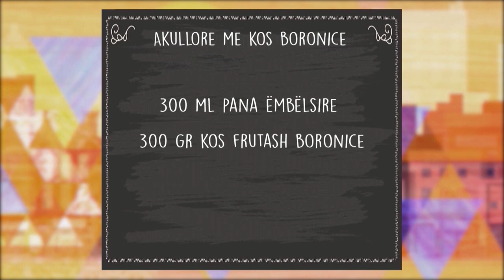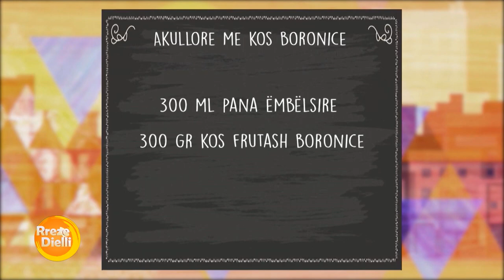Akullore me kos boronice nga zonja Vjollca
Akullore me kos boronice
Përbërësit:
300 ml pana ëmbëlsire
300 gr kos frutash boronice
Përgatitja:
Fillimisht rrahim panën deri sa të rris volumin dhe në dukje të bëhet si një merengë. Shtojmë pak nga pak lugë lugë kos frutash boronoice dhe e përziejmë me spatula deri sa të na formohet një masë homogjene në kosistencë dhe në ngjyrë e vendosim në një vasketë dhe e lëmë në frigorifer në ngrirje për 4 orë.